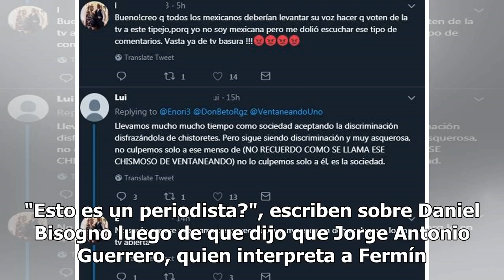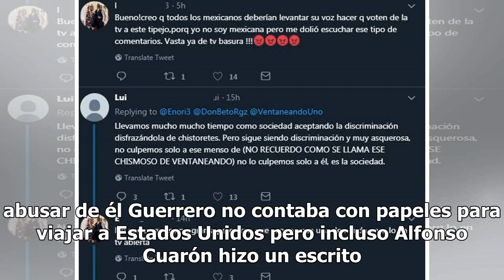'Ratero de autopartes': Daniel Bisogno insulta a actor de "Roma" y así le responden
"Esto es un periodista?", escriben sobre Daniel Bisogno luego de que dijo que Jorge Antonio Guerrero, quien interpreta a Fermín en la película Roma "parece ratero de autopartes". Durante el programa se transmitió una entrevista con él y Pedro Sola celebró que le dieron la Visa para ir a la ceremonia...